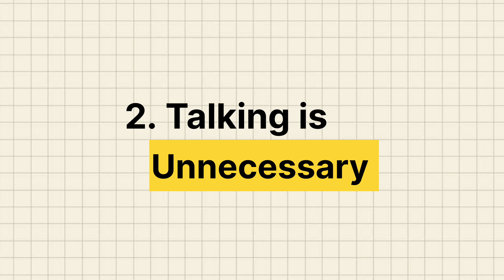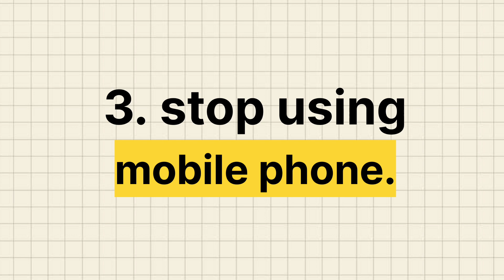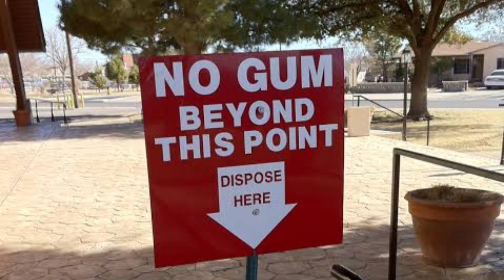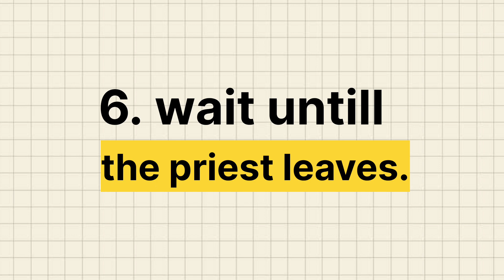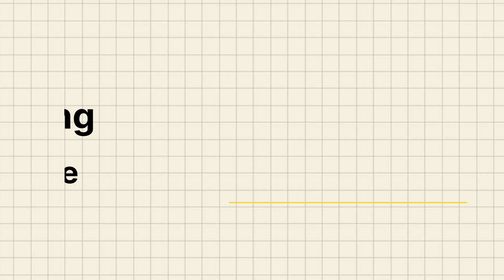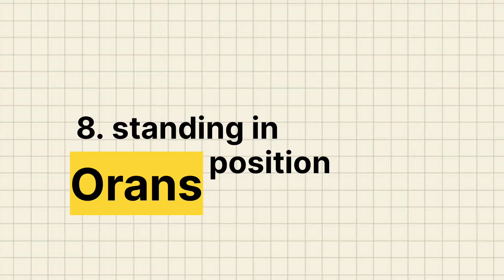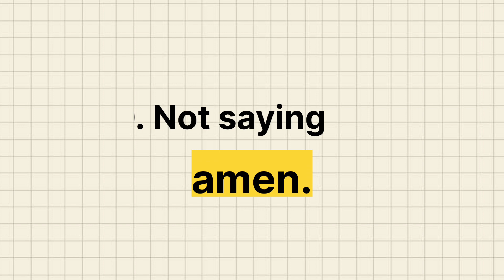10 things you should STOP doing at mass/church | *detailed*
What are the mistakes to avoid during Mass?

How should I behave in a Catholic Mass?

What is considered disrespectful in church?

What are things you shouldn’t do in Mass?

How to show respect during Mass?

What are the common Mass etiquette mistakes?

What not to do during a Catholic Mass?

How should Catholics act during Mass?

What are the dos and don’ts of attending Mass?

Why is Mass etiquette important?

How to behave in church properly?

What behaviors are inappropriate in church?

Why should we respect the church environment?

How to participate in Mass with respect?

What is proper Catholic Mass etiquette?